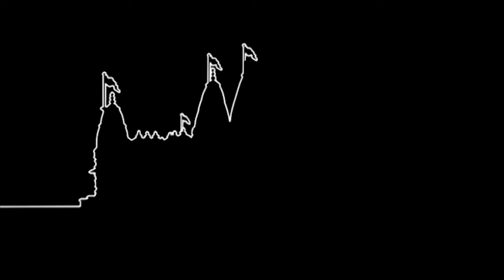Joi Murti Manahor Re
Joi Murti Manahor Re. Kirtan Dhara - Maara Ghanshyam (Willesden Mandir).